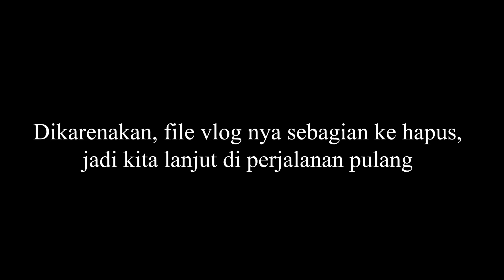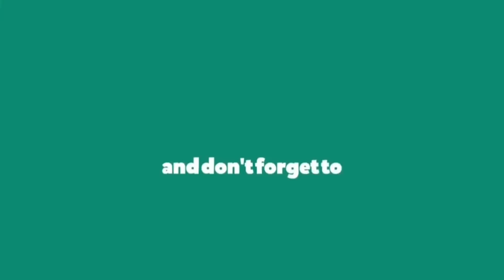Dibuang Sayang PARTII Dan Vlog Liburan Bareng Crew Dan Pemain Kita Punya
Banyak sekali hal yang harus di syukuri, Selamat  hari jum'at Semua...